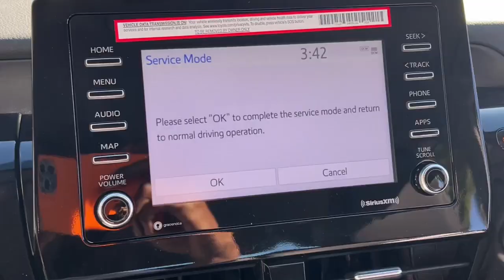2024 Toyota Camry Fort Lauderdale, Coconut Creek, Hollywood, Tamarac, Coral Springs, FL N897340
Celestial Silver Metallic New 2024 Toyota Camry SE available in Fort Lauderdale, Florida at Lipton Toyota. Servicing the Fort Coconut Creek, Hollywood, Tamarac, Coral Springs, FL area.

Lipton Toyota
1700 W Oakland Park Blvd

Silver 2024 Toyota Camry SE FWD 8-Speed Automatic 2.5L I4 DOHC 16V Blk Sport Artificial Leather.brbrRecent Arrival! 28/39 City/Highway MPGbrbrbrLipton Toyota is proud to have served South Florida for over 30 Years. Customers may be eligible for more rebates and incentives. Please see dealers for details.